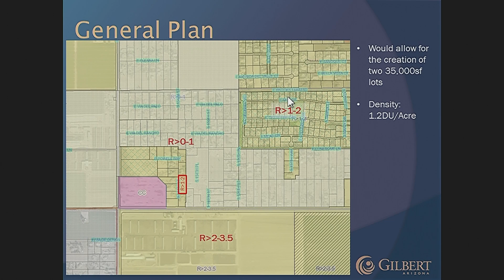Planning Commission Meeting - June 7, 2017, Part 2